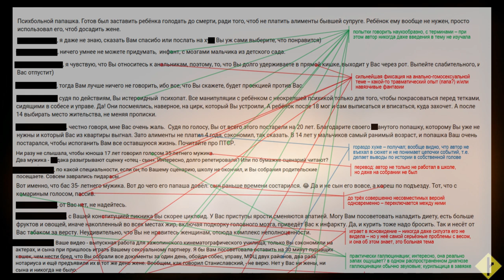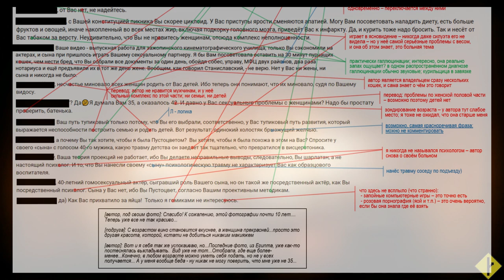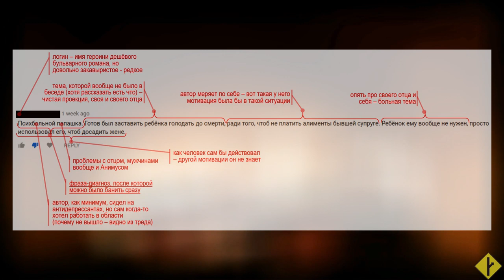В глазу смотрящего | Ad hominem per lentem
Анекдот про "откуда картинки" - в реале.
Пример - почему не стоит связываться.

Хардкор психологического проецирования.
Надеюсь, больше подобных видео делать не придётся. А зрители смогут сэкономить много нервов и времени.
Вот почему часто жизнь с отцом может быть предпочтительнее.
!Кто запомнил имя - не упоминайте в комментариях, не нужно!

01:00 - Боянистый анекдот
03:10 - Первая фраза
08:50 - Часть 1
17:20 - Часть 2
22:10 - Кейс по деанонимизации aka doxxing